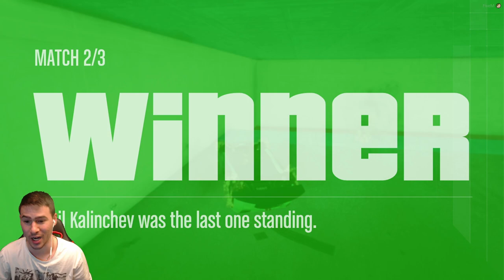Този гръмна до мен...💣 Спечелих ли?